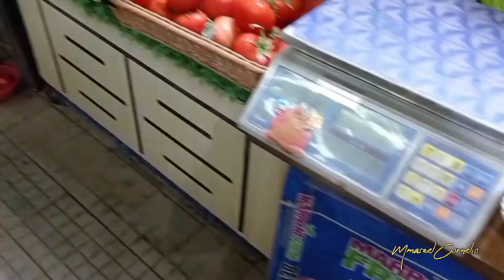Inday Goes to HUNG HOM MARKET | Mmaszel Cornelio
HUNG HOM MARKET HONGKONG